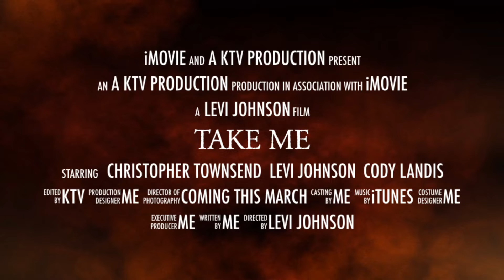Take Me (Official Movie Trailer Coming March 2019)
Here’s the trailer for my survival film Take Me.